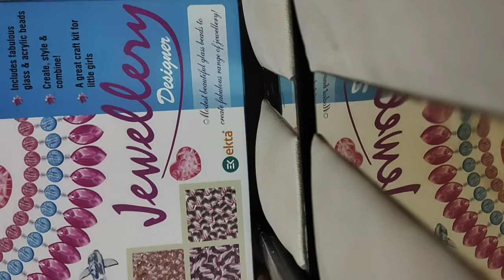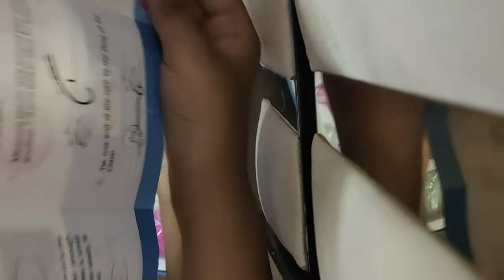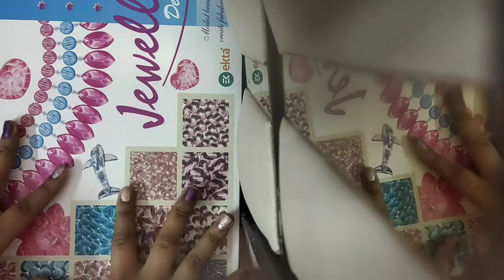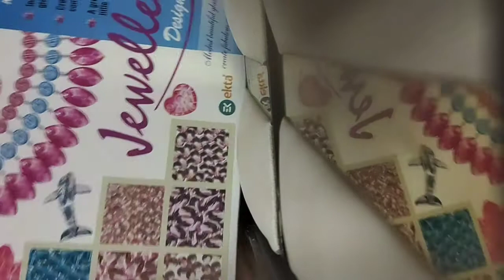Showing my new jwellery set